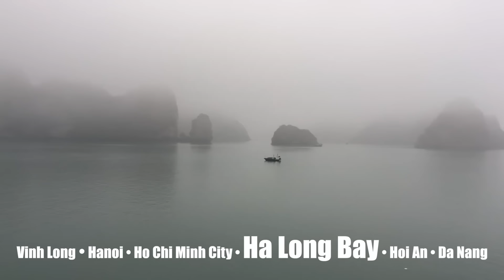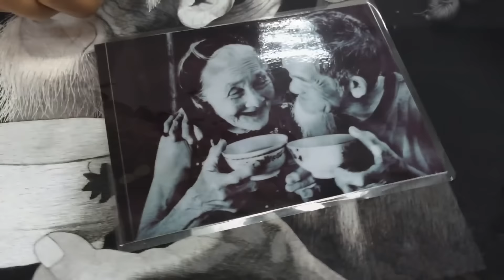Halong bay, Ha long bay, Vinh ha long, halong bay travel, halong bay boats